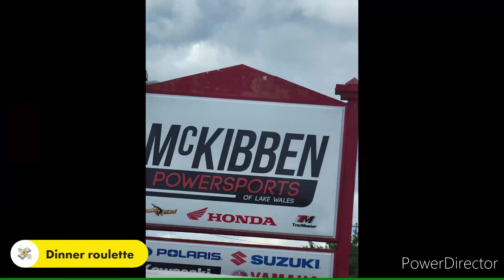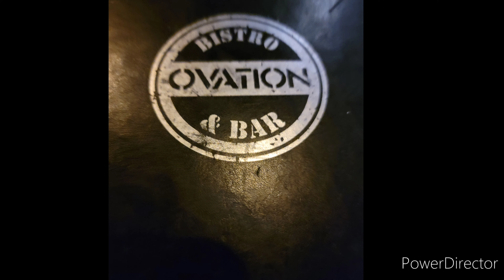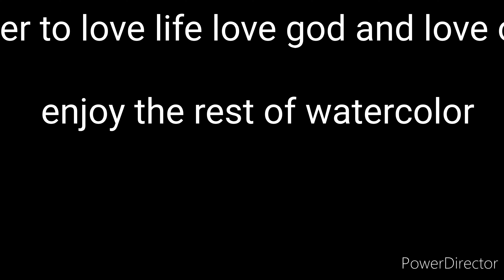the backbone of the Florida Buyou.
a great ride with a fellow brother through Florida's fantastic back country road.